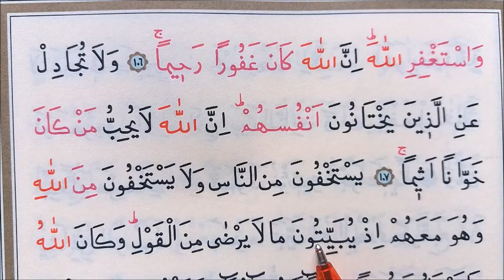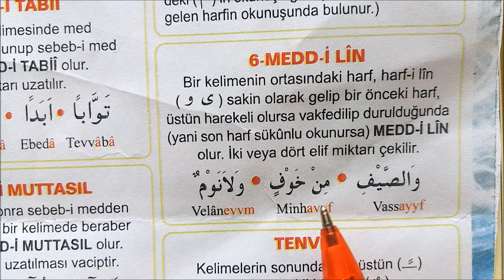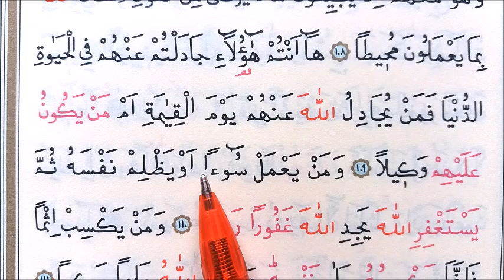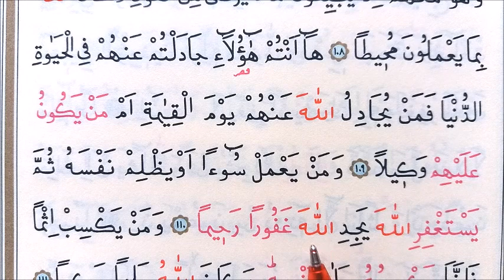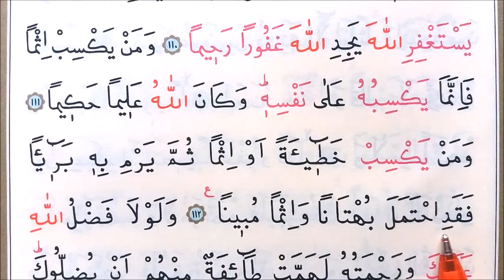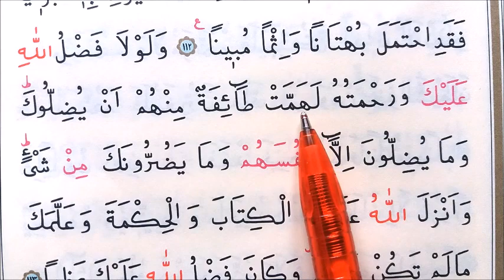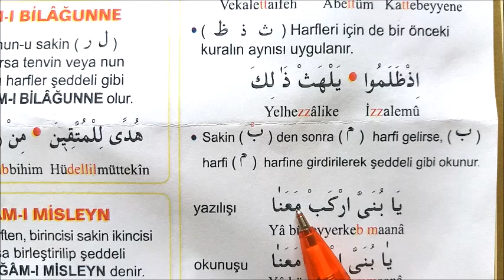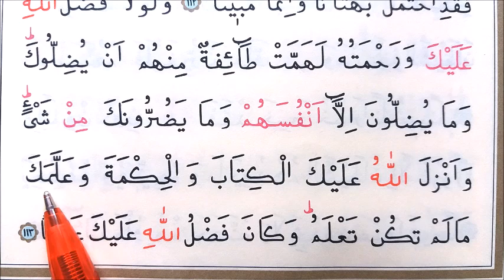223.Ders Sayfa:95 Kur'anı Yeni Öğrenenler ve Yavaş okuyanlar için Tecvitli OkumaDersi (Nisa 116-113)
Tecvitli Okumayı Öğreten Kanal ! Elif Be, Kur’an Öğretimi, Tecvit kurallarını Uygulayarak Anlatma Harflerin Çıkış Yerleri Kalın – İnce Harfler
Namaz Sureleri, Namaz Duaları,Talim Dersi, Tecvid Dersi, vb  Hepsi bu Kanalda .